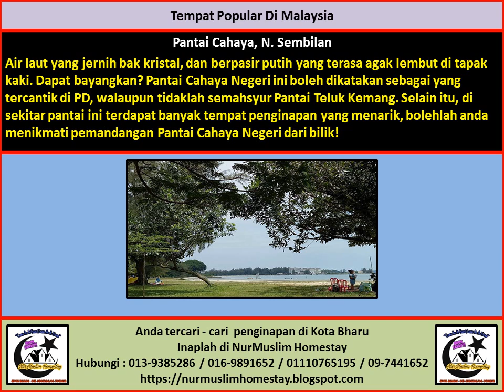Pantai Cahaya Negeri